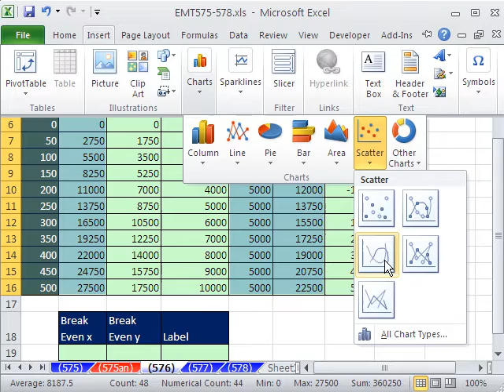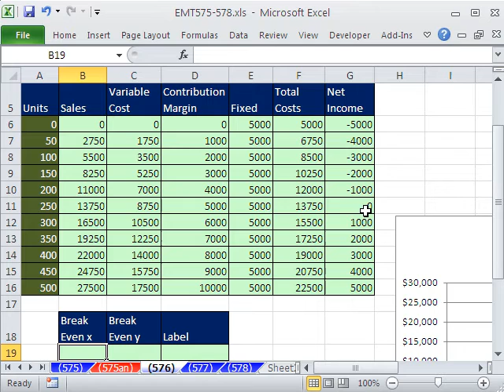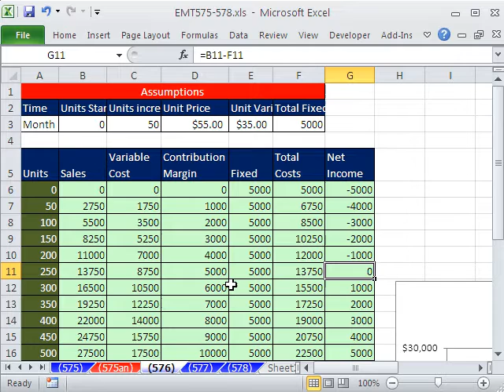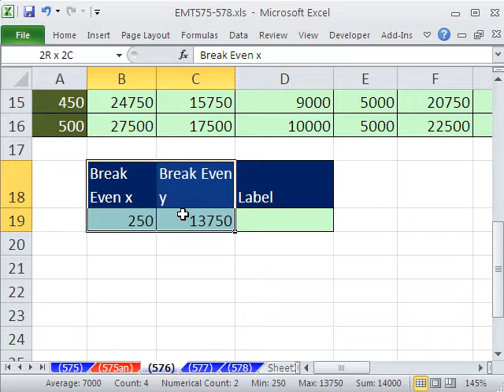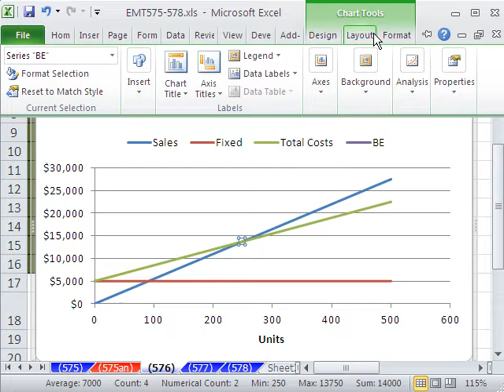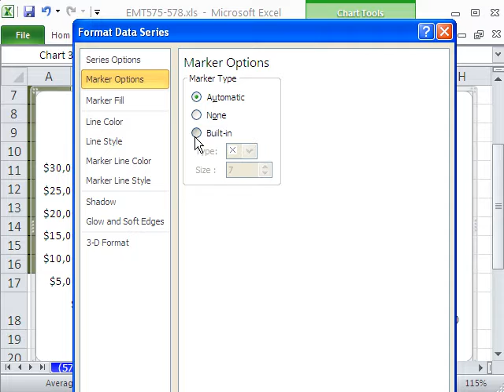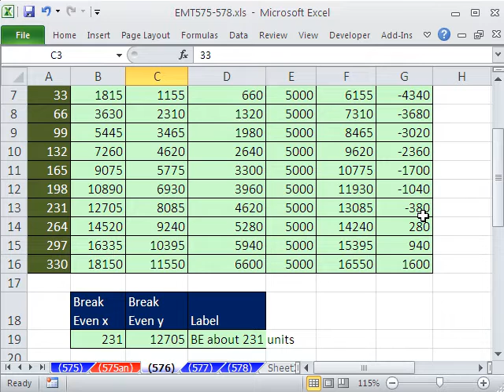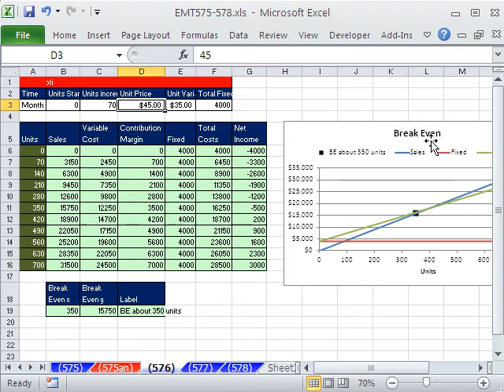Excel Magic Trick 576: Dynamic Break Even Chart using INDEX and MATCH functions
See how to Add a point and a dynamic label to a Break Even Chart that marks the breakeven point using INDEX and MATCH functions. This point is dynamic and will change if data is changed.
Videos that show how to create table:
Excel Magic Trick # 254: Data Table Creates 100 Formulas
The Beauty Of Excel #1: Formulas & Functions
The Beauty Of Excel #2: Formulas, Functions & Charts